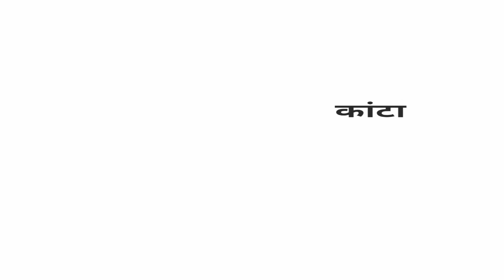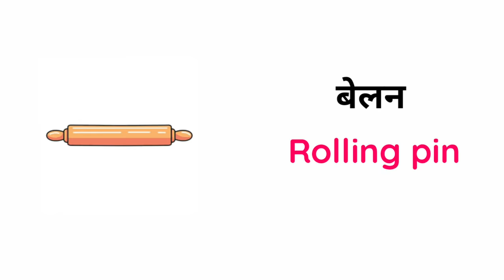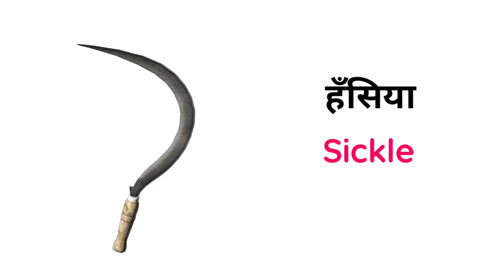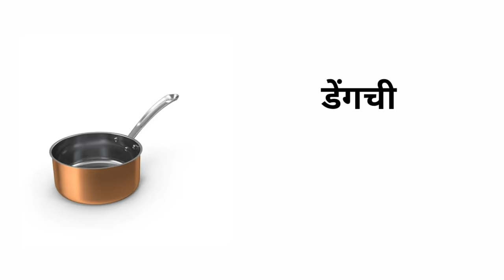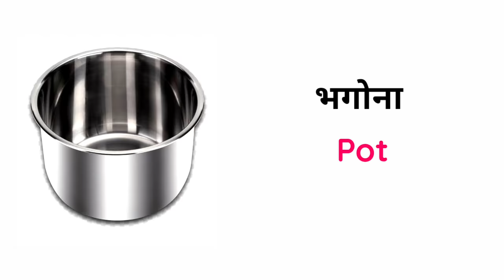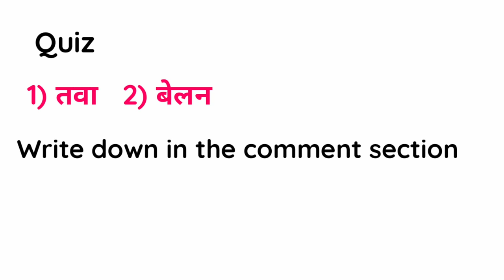Common English Words with Hindi meaning | Kitchen utensil in English | Kitchen English Vocabulary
Kitchen tools in English and kitchen utensil in English & kitchen items

Word Meaning covered in this video given below :-)
 चकला,बेलन,मथनी,सिलबटटा,हँसिया many more words.